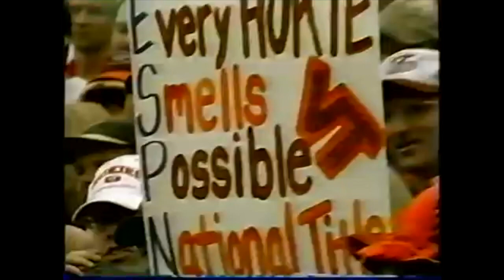Biggest Blowout Game in College Gameday History | Highlights